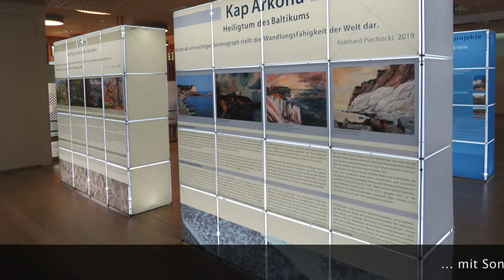Rügenurlaub 2020 Naturerbe Prora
Obligatorisch ist in jedem Jahr auch der Besuch des Naturerbe Prora ...